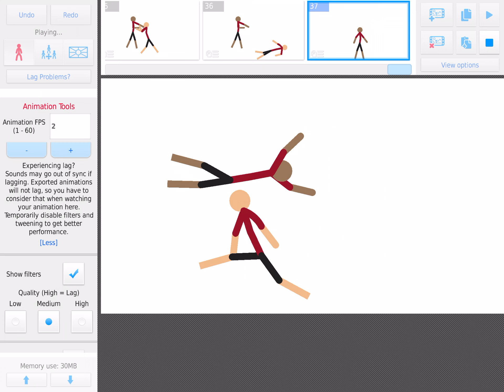The death of white